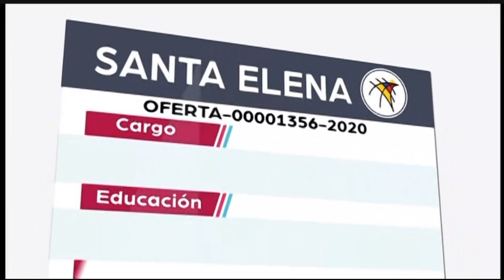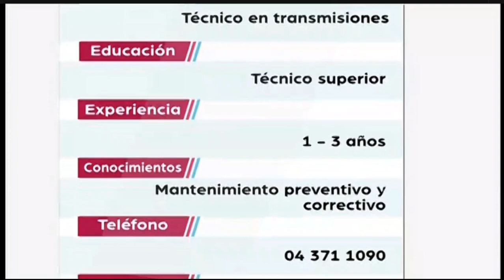Oferta Laboral | 14-01-2020